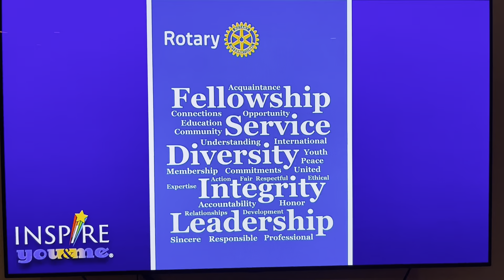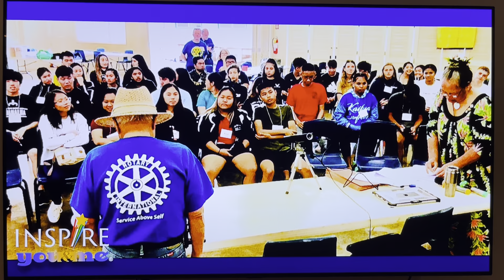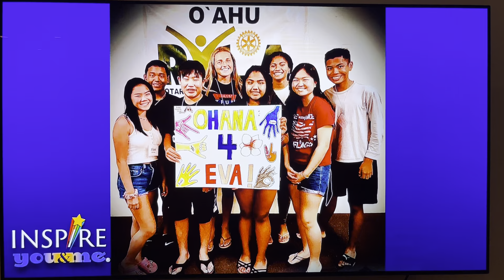Inspire You & Me; Joyce & Me Talking about Rotary Youth Programs